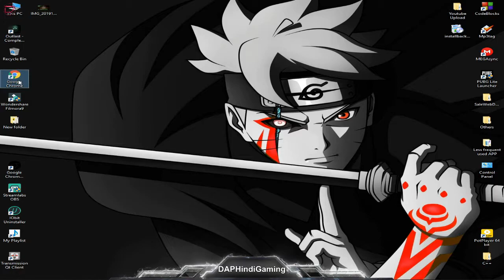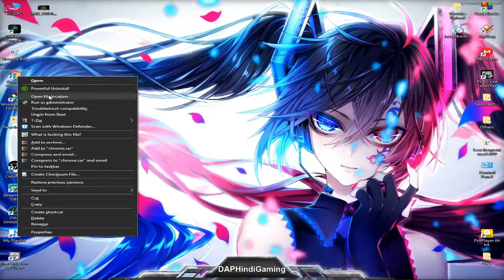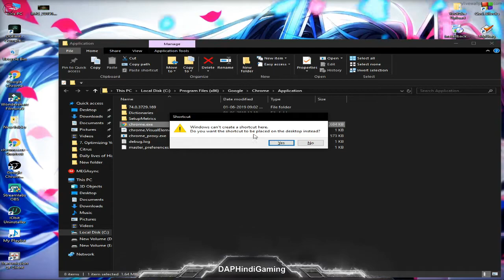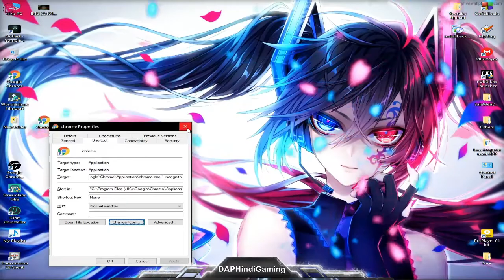How to Always Start Google Chrome in Private Browsing Mode | Default Google Chrome to incognito mode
How to Always Start Google Chrome in Private Browsing Mode | Default Google Chrome to incognito mode | How to Open Incognito Mode by Default in Google Chrome | Open Google Chrome Directly in Incognito mode.

Steps:
1. Select Google Chrome Shortcut on desktop.

2. Right-click the shortcut and select Properties from the pop-up menu.

3. On the Shortcut tab, in the Target box, add the phrase " -incognito" (a space character, a hyphen, and then the word "incognito") to the end of the text in the Target box,  and then click OK.

4. Now, Chrome will start in incognito mode when you launch the application using this shortcut. As an option, you could create two Chrome icons on your Desktop and then rename the icon you've altered to read Incognito, as I've done on my Desktop.

NOTE: Chrome won’t save the following information:

Your browsing history
Cookies and site data
Information entered in forms

NOTE: Your activity might still be visible to:
Websites you visit
Your employer or school
Your internet service provider

Meri urjaa machine
.Operating System:    Windows 10 Pro 64-bit
.Language:            English
.Manufacturer:        NVIDIA
.GamePad:             Quantum QHMPL QHM7487-2V-
.Video Editor         Wondershare Filmora
.gameplay/Screen Recorder      ShadowPlay/OBS